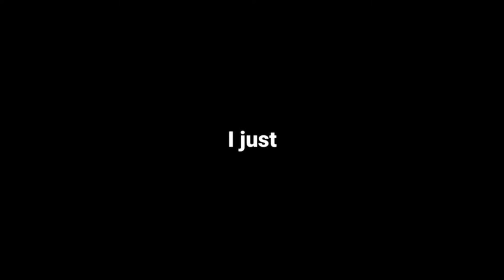OVERLAY - MUSIC EYES OFF YOU